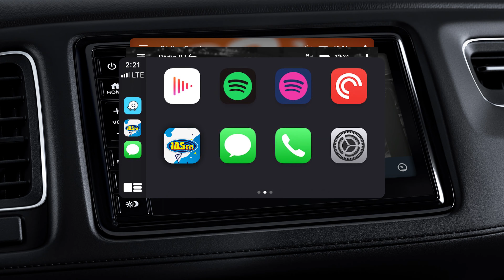[ Carros Conectados - AppRádio.pro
APPRADIO.PRO é uma plataforma de desenvolvimento de aplicativos para Rádios. Possui +100 recursos avançados.

Desenvolvemos soluções para os mais diversos tipos de negócios com estratégias & objetivos, confira agora os novos programetes Appradio.pro